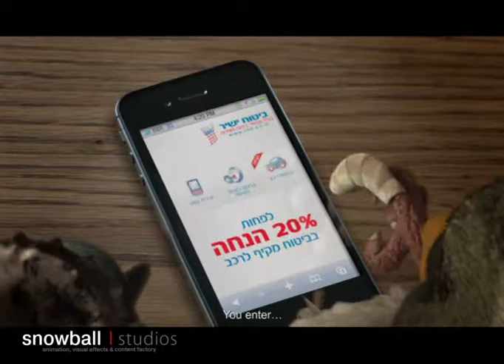Bituach Yashir- Apartment